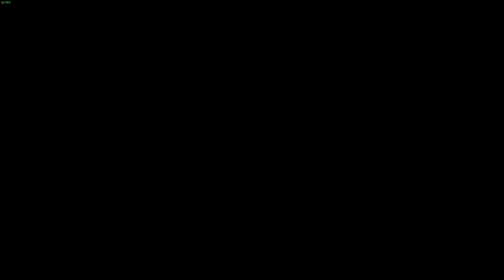【殷斯特】05/15 PC Elden Ring 艾爾登法環 Part 85 - 死龍弗爾桑克斯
00:00 死眠菲雅支線
16:14 遺漏收集-骨灰及服裝